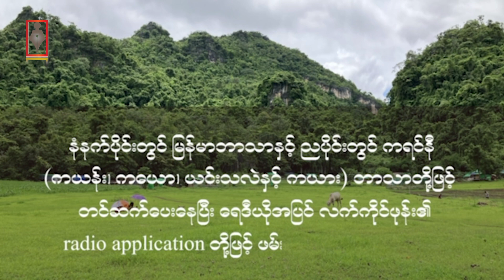ကန္တာရဝတီတိုင်း (မ်) သတင်းဌာနရဲ့ နိုဝင်ဘာလ ၁ ရက် ဗုဒ္ဓဟူးနေ့ ရုပ်သံသတင်းအစီအစဉ်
မင်္ဂလာပါရှင်.

- ထီးပေါ်ဆို- ဒေါညေးခူ လမ်း အသွားအလာမပြုလုပ်ဖို့ KNDF တပ်ရင်း ၁၅ ထုတ်ပြန်ထားပါတယ်။
- နေအိမ်မှာ ပစ္စည်းပြန်ယူတဲ့ စစ်ရှောင်အမျိုးသမီးနှစ်ဦး စစ်ကောင်စီပစ်ခတ်တဲ့ လက်နက်ကြီးစ ထိမှန်၊ တစ်ဦးဒဏ်ရာပြင်းထန်ရတယ်လို့ သိရပါတယ်။
- ထိုင်း - ကရင်နီနယ်စပ်က ဒေါနိုးကူးစစ်ရှောင်တွေကို ထိုင်းအာဏာပိုင်တွေက နေရာရွေ့ပြောင်းပေးဖို့ ပြောဆိုခဲ့ပြီး စစ်ရှောင်တွေနေရပ်ပြန်ဖို့ ရှိနေပါတယ်။
- ကရင်နီပြည်မှာ လူနည်းစုဖြစ်တဲ့ ယင်းတလဲလူမျိုးစု သေဆုံးမှု တစ်နှစ်အတွင်း  ၁ ရာခိုင်နှုန်းရှိနေတယ်လို့ သိရပါတယ်။ …….စတဲ့သတင်းတွေကို တင်ဆက်ပေးမှာဖြစ်ပါတယ်။